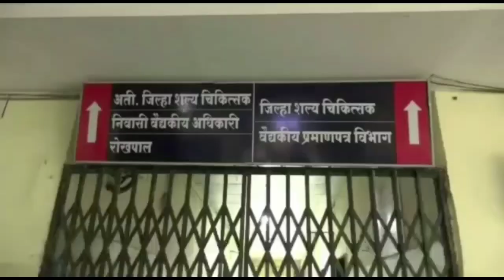अति मद्य प्राशनाने २७ वर्षीय युवकाचा मृत्यू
VND न्यूज नेटवर्क मध्ये आपल्या सगळयांचे स्वागत आहे. VND न्यूज नेटवर्क हा मराठी भाषेला प्राधान्य देत संपुर्ण नवनविन ताज्य बातम्या आम्ही आपणास या युट्यूब चेनल द्वारे देत आहोत. शेतकरी, गरीब, सर्वसामान्य माणसांचे आवाज शासनापर्यंत पोहचविणे, अन्याया विरोधात आवाज उठविणे, सामान्य माणसांचे हक्क मिळवून देणे हेच आमचे उद्धीष्ट आहे.
मुख्य संपादक : नरेंद्र रामटेके, जिल्हा भंडारा.
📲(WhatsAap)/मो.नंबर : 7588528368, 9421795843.